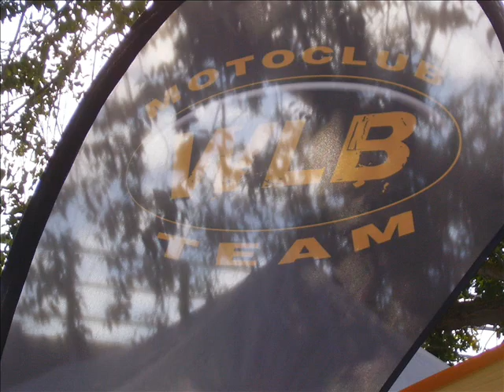DALLA RUBRICA "SCACCO MATTO"...LIVE TO POMPOSA...MINIMOTO WLB FMI 2012.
LIVE TO POMPOSA.